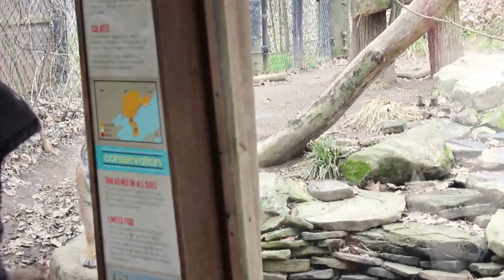Baby Tigers At The Zoo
YOU GUYS ASKED! SHIRTS ON SALE NOW!

End Card/Banner Art By TheWikiGuy